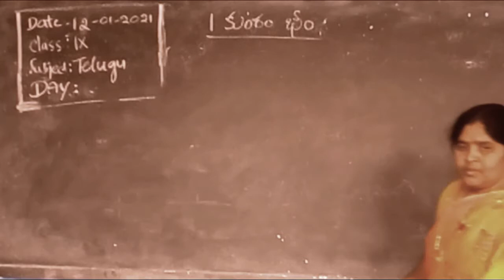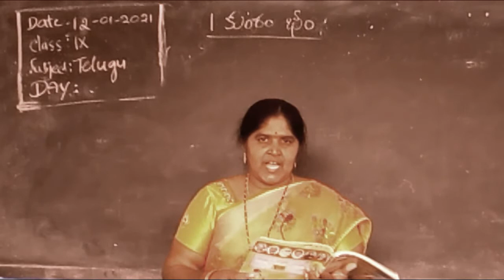9th Class E/M ,Sub : Telugu , Lesson : 1 , Topic : Komuram Bheem , Day - 1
9th Class E/M ,Sub : Telugu , Lesson : 1 , Topic : Komuram Bheem , Day - 1